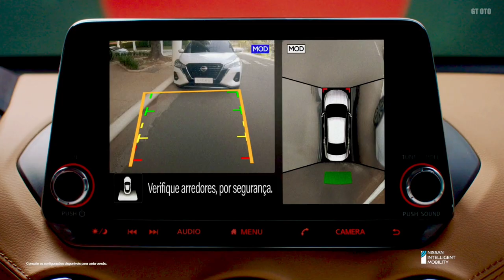NEW 2025 NISSAN SENTRA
The 2025 Nissan Sentra, launching later this year, continues its legacy of reliability and economic performance, building on the significant redesign of 2023. This model promises enhanced comfort and energy efficiency.

The 2.0-liter four-cylinder engine and continuously variable transmission (CVT) remain, delivering 149 horsepower and 146 lb-ft of torque. While specific fuel efficiency details are yet to be confirmed, optimized design and efficiency-focused updates are expected.

The modernized infotainment system features an 8-inch screen compatible with Apple CarPlay and Android Auto, ensuring seamless connectivity and entertainment on the go.

High-quality leather seats with chrome accents and contrasting stitching highlight the Sentra's move toward a more premium look. The “zero-gravity” seats are designed for increased comfort, especially on long journeys, emphasizing Nissan’s commitment to superior ergonomics and support.

Advanced safety systems are anticipated, meeting high expectations for both economy and safety.

Overall, the 2025 Nissan Sentra stands out as a practical, economical compact sedan with significant improvements in performance, comfort, technology, and safety, ready to compete with the Honda Civic and Toyota Corolla. Available later this year, it promises to attract drivers seeking a reliable vehicle for daily use and family adventures.

inaudio - Infraction- Daylight